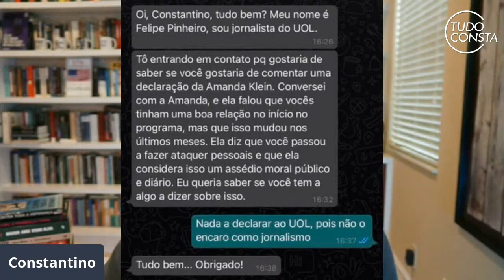Constantino x Amanda Klein | Rodrigo Constantino responde Amanda Klein e ameaça processa-la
Rodrigo Constantino responde Amanda Klein depois de entrevista dela ao portal Uol acusando-o de assedio diário no 3 em 1 da Jovem Pan
Amanda Klein e Rodrigo Constantino faziam parte do mesmo programa na Jovem Pan e já trocaram farpas ao vivo.
Amanda Klein pede demissão após diversos embates com Rodrigo Constantino no 3 em 1
Constantino e Amanda Klein de que lado você fica? rsrs

Pensadores da Liberdade por Rodrigo Constantino

● DEMAIS LIVROS RODRIGO CONSTANTINO ●

Privatize Já